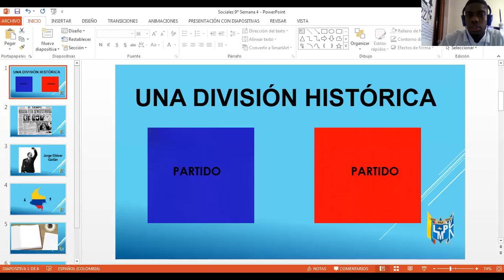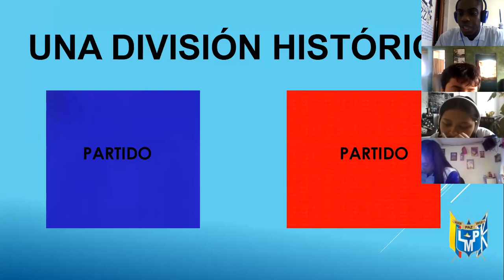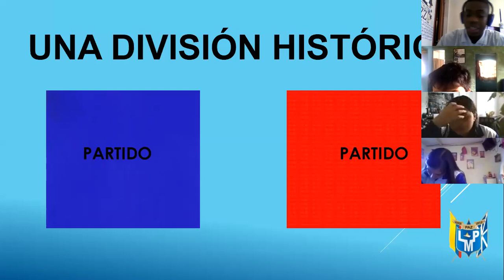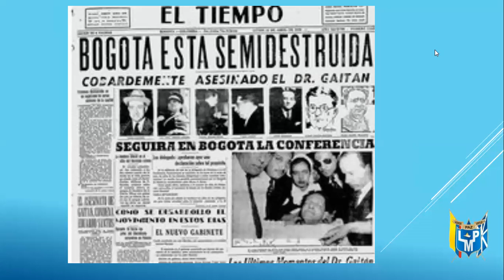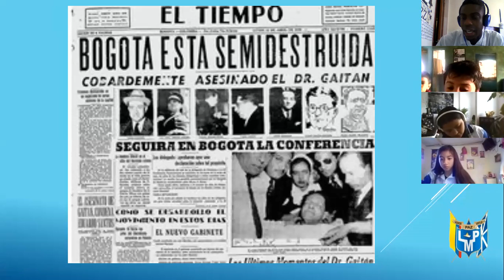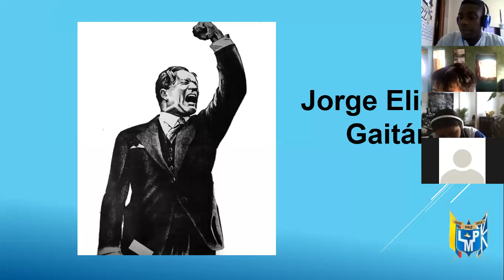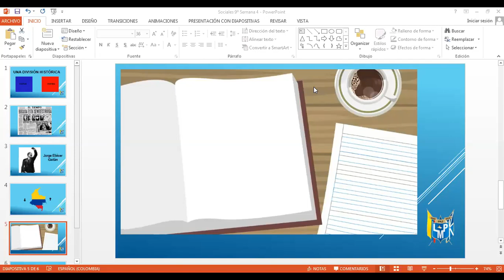Clase 14 de agosto - Sociales - Grado Octavo